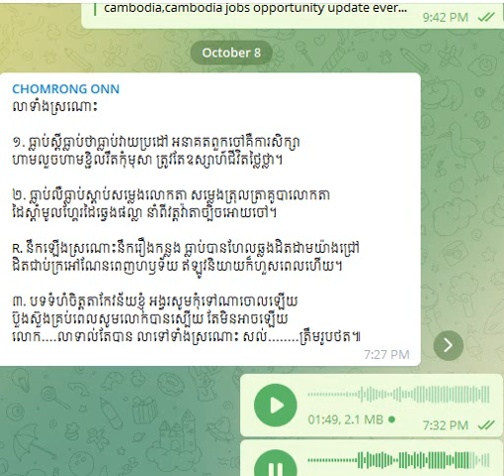លាទាំងស្រណោះ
១. ធ្លាប់ស្ដីធ្លាប់ថាធ្លាប់វាយប្រដៅ អនាគតពួកចៅគឺការសិក្សា ហាមលួចហាមខ្ជិលរឹតកុំមុសា ត្រូវតែឧស្សាហ៍ជីវិតថ្លៃថ្លា។

២. ធ្លាប់លឺធ្លាប់ស្ដាប់សម្លេងលោកតា សម្លេងត្រុលត្រាគូបាលោកតា ដៃស្ដាំមូលហ្គែរដៃឆ្វេងផល្លា នាំពីវត្តវ៉ាតាច្បិចអោយចៅ។

R. នឹកឡើងស្រណោះនឹករឿងកន្លង ធ្លាប់បានហែលឆ្លងដិតដាមយ៉ាងជ្រៅ ដិតជាប់ក្រអៅណែនពេញហឫទ័យ ឥឡូវនិយាយក៏ហួសពេលហើយ។

៣. បទទំហំចិត្តតាកែវន័យខ្ញុំ អង្វរសូមកុំទៅណាចោលឡើយ ប៊ួងស៊ួងគ្រប់ពេលសូមលោកបានស្បើយ តែមិនអាចឡើយ លោក. លាទាល់តែបាន លាទៅទាំងស្រណោះ សល់. ត្រឹមរូបថត៕